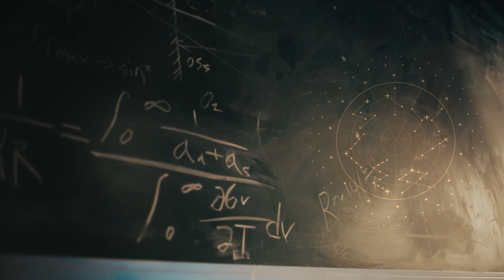n.SSign(엔싸인) PRE-DEBUT MINI ALBUM 'Salty' MV TRAILER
[ Official ]